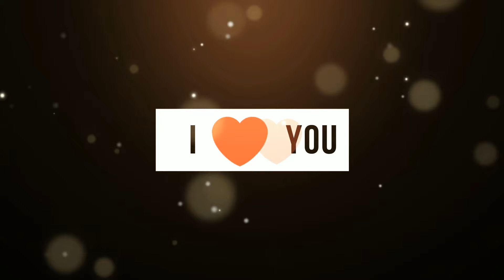Liebe Grüße zum Muttertag - Alles Gute zum Muttertag! 🌹❤️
Muttertag Whatsapp Grüße zum Versenden & Teilen. Muttertagsgrüße / Sprüche kostenlos für WhatsApp.

Meine YouTube Ausrüstung:
Meine Kamera
Kamera Mikrofon